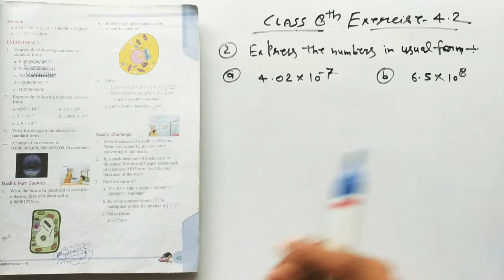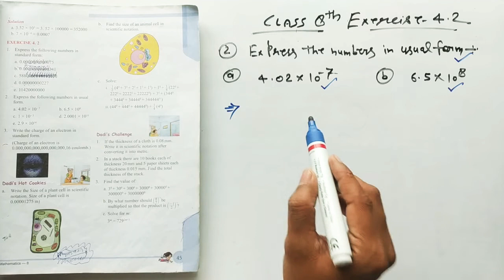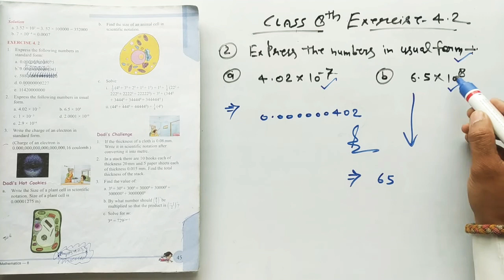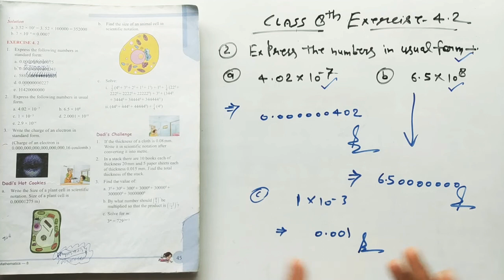Exponent and Powers // Class 8th Math // Q-2/Ex-4.2 // With PDF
Exponent and Powers
Class 8th Math With PDF
Exercise 4.2

Exponent and Powers Q-1
CBSE PATTERN MATH

Q - Express the following in usual form question?

please fallow me 🙏